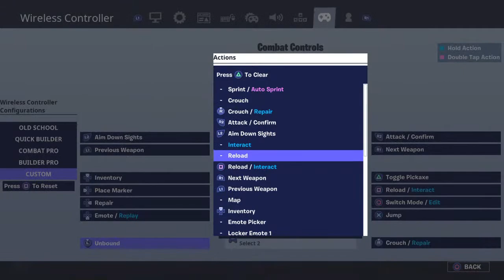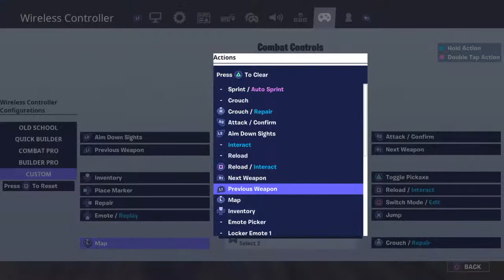Trying to team with enemy